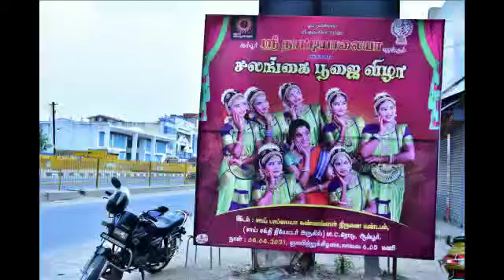Salangai Poojai | promo | Sri Natiyalaiya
Our srinatiyalaiya successfully finished the 10th salangai poojai on April 4th.
credits

Nattuvangam & choreograph
smt. sandhiya soundararajan

Thunai  Nattuvangam
srinithi iyer

vocal
Dr. Susai raj sir

Miruthangam
Arun sir

Violin
Kiruba Murali sir

Mugarsing
kalamamani Azhagu ramaswamy sir

Makeup
thanjavur kathiravan sir

pernambet  shiva nandha kumar

students
1. mahalakshmi
2. dharshini
3. sandhiya
4. vijjayalakshmi
5. dharshini
6. shivani
7. sabbitha